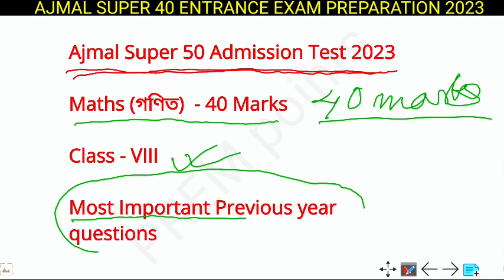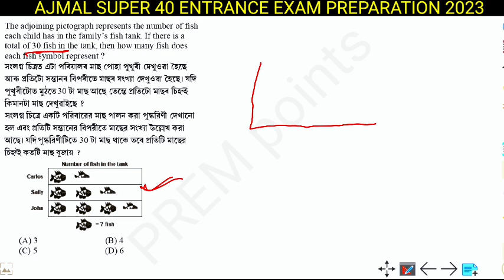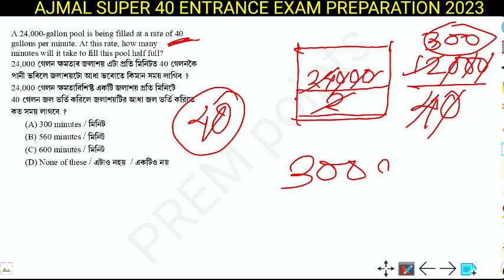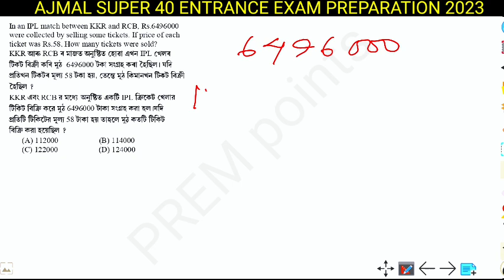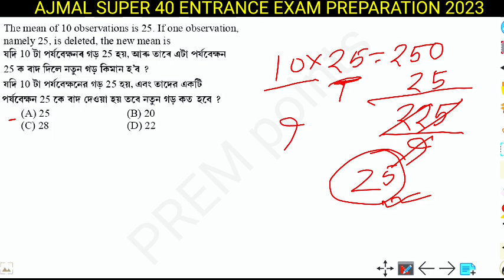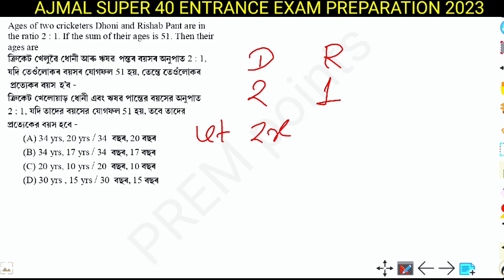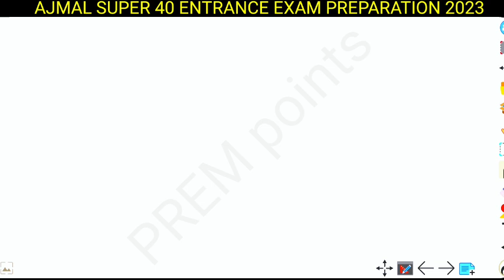Ajmal Super 40 Class VIII Maths (গণিত) Previous Year Questions For 2023 Exam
Last Video :-

Preparation for Ajmal super 40